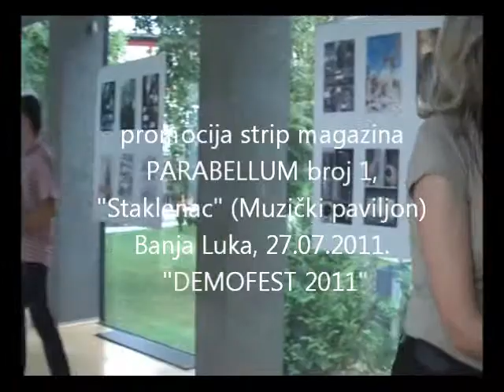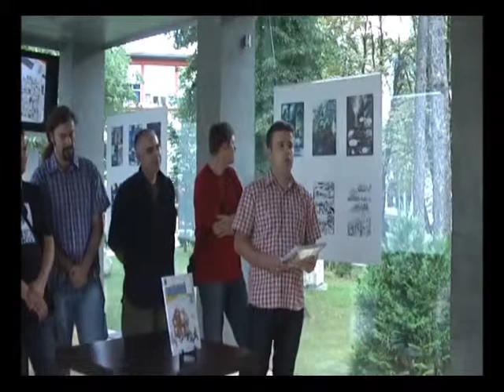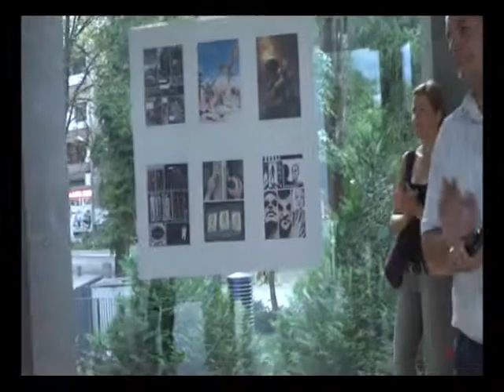Promocija strip magazina PARABELLUM broj 1 - 27.07.2011.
Promocija strip magazina PARABELLUM u Muzičkom Paviljonu / Staklencu u Banja Luci, 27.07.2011. godine - DEMOFEST 2011.